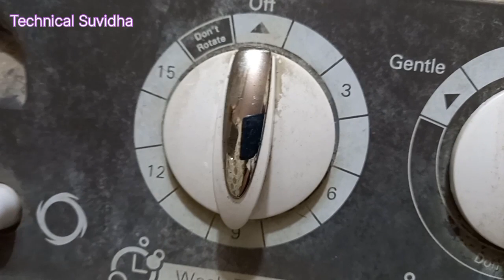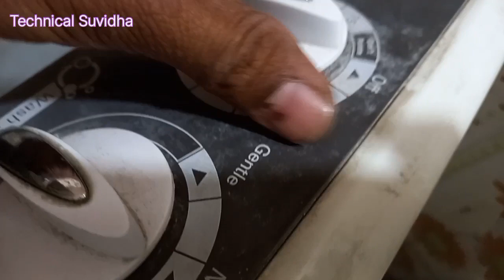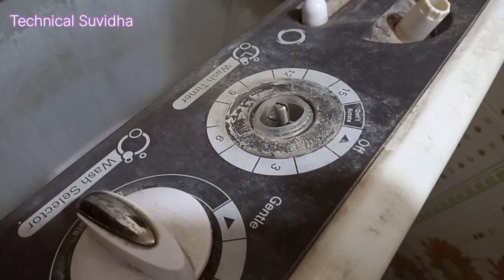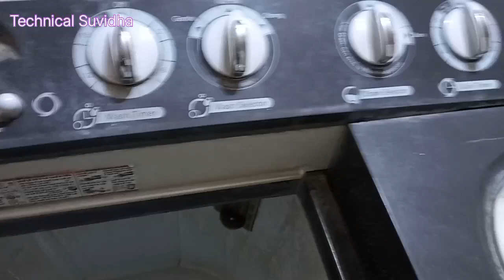वाशिंग मशीन का वॉश मोटर नहीं चल रहा है washing machine wash motor not working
in this video you will learn how to replace 4 wire wash timer of semi automatic washing machine
वॉशिंग मशीन का वॉश मोटर नही चल रहा है

LG semi automatic washing machine wash timer

LG ke semi automatic washing machine wash timer Kaise Badle